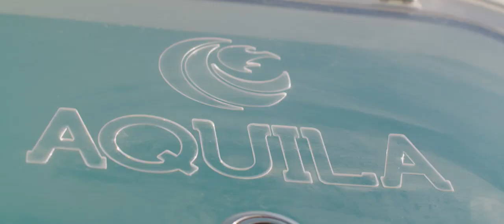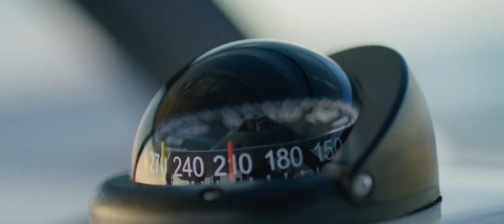Aquila 47 Molokai Power Catamaran ⚓️ This Cat Can Fish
Exclusive Dealers · Entrega en todo México